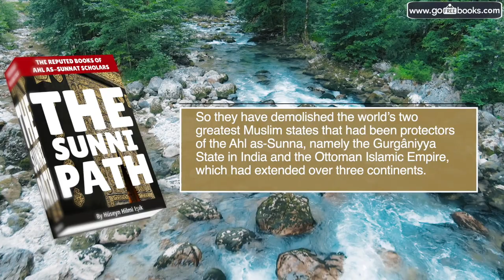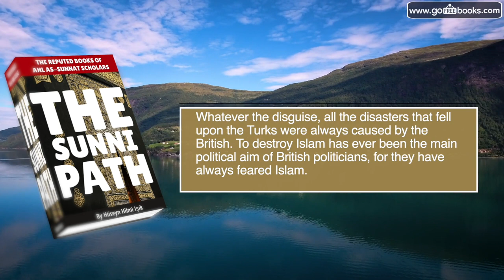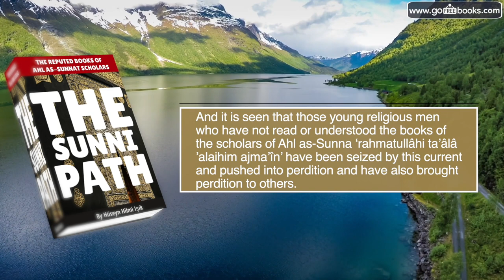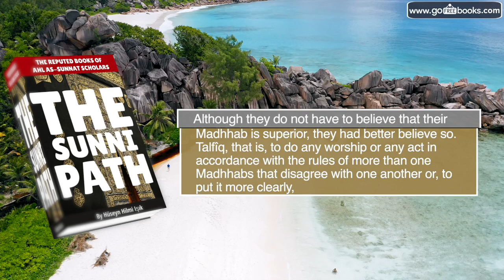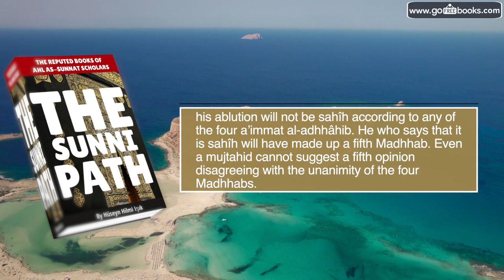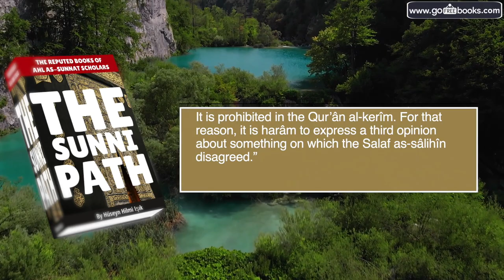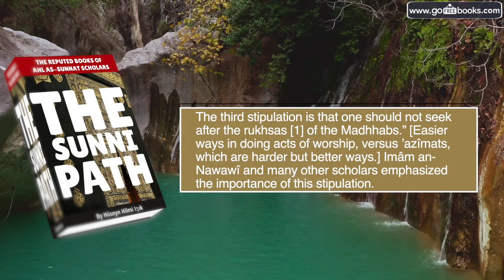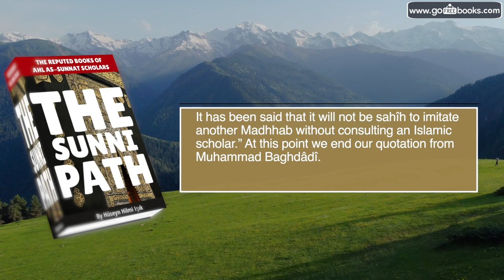The Sunni Path, Part 7: Knowledge about religion, sect, Muslims, and other religions!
👉 Would you like to learn Islam through decent sources?
👉 Islam is learned thoroughly ?
👉 Where to begin learning Islam ?

eBooks and audio books that are in more than 35 languages are at your fingertips. Read, download or listen to the book you wish. No subscription, no commitment! Completely free use!

About Gofreebook:
WHY DOES THIS WEB SİTE EXIST?

Consisting of material and sense mankind is under the pressure of material and cannot breathe. People who live almost similar things everyday do everything to feed their stomach but almost do nothing to feed their soul. But for the definition of happiness one should meet those two needs, just like the wings of a pigeon. is brought to life with the intention of feeding the soul.

WOULD YOU LIKE TO LEARN ABOUT ISLAM THROUGH LEGIT RESOURCES?

Where to begin learning Islam? How can learning the Islam be done truly? Other religions, frequently asked questions and more… Hundreds of books are on your fingertip, in more than 35 languages.

NO CHARGE OR COMMITMENT! ALL FREE USE!

In Gofreebooks.com book world there is no fee, subscription or commitment. You canread, listen and download whatever book you like.

With the help of EBook Snapshots reach important information within minutes

🎁 Fill the gift form if you would like, and get free books

BOOKS THAT ARE WRITTEN IN MORE THAN 35 LANGUAGES ARE WAITING FOR YOU

We made this web site with the use of precious Islamic scholars resources and suitable for EhlI Sunnat. Having an active role in Istanbul Fatih, Turkey since 1963, Hakikat Kitabevi books reached  everywhere around the globe. Plus, being free to read and download.